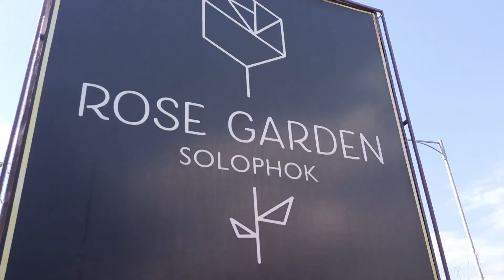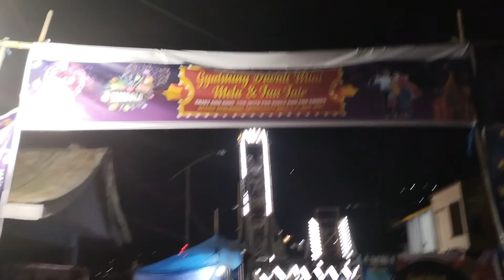Family Tour Part-2//Solophok Rose Garden 🌹//Namchi South Sikkim//Phungwama Limboo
🤗  Hello guys I'm here with another vlog, hope you guys will like it.
     [Keep showering me with your love and
                support]